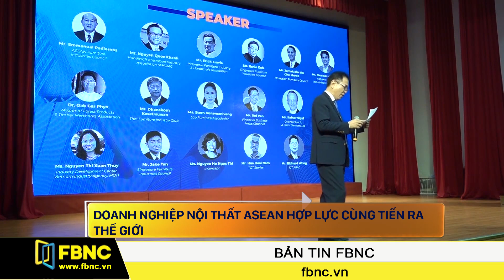Doanh nghiệp nội thất ASEAN hợp lực cùng tiến ra thế giới | FBNC TV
FBNC TV - Kể từ khi Cộng đồng kinh tế chung ASEAN được hình thành vào cuối năm 2015. ASEAN được đánh giá là thị trường đầy tiềm năng với dân số hơn 600 triệu người, đứng thứ 3 trên thế giới. Trong đó, số người trong độ tuổi lao động gần bằng quy mô dân số toàn EU. Theo đó, ông Nguyễn Quốc Khanh – chủ tịch HAWA cho rằng ASEAN hoàn toàn có thể trở thành một nền kinh tế mạnh, thành trung tâm sản xuất đồ gỗ của thế giới nhờ vào nhiều lợi thế về tự nhiên và con người.

FBNC Live
FBNC
ĐỒNG TIỀN THÔNG MINH - CUỘC SỐNG THÔNG MINH